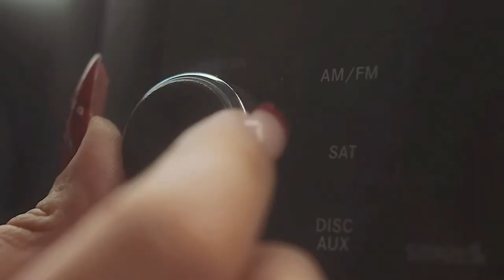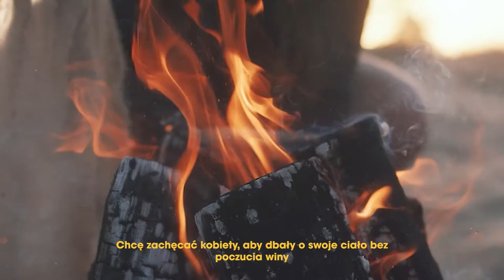Emaan's Beauty Story | Ketish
Poznaj markę Ketish i poruszającą historię jej założycielki Emaan Abbass 🙌
Ketish to coś więcej niż produkty. To marka poświęcona kobiecości i seksualności. To marka, która celebruje kobiecą siłę.